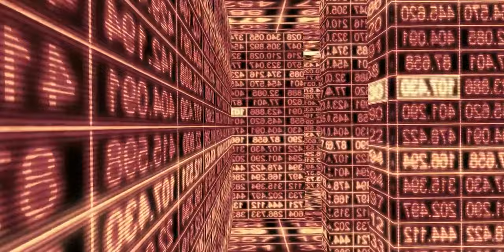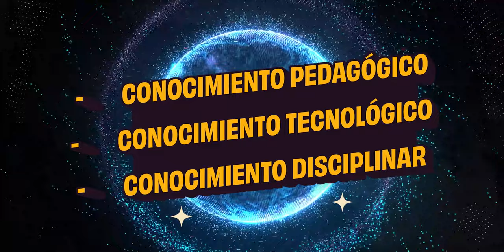TEMA 2 Pedagogías emergentes y su relación con la tecnología